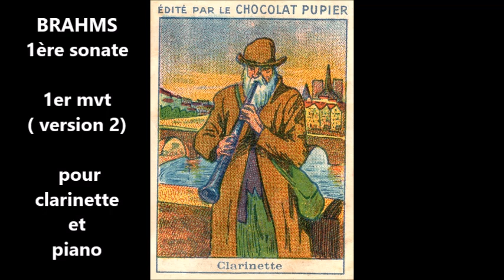BRAHMS 1ère sonate en fa mineur 1er mvt version 2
seconde version.. j'aurais pu faire un montage pour soigner les pains dans le passage central, ais j'ai eu la flemme!